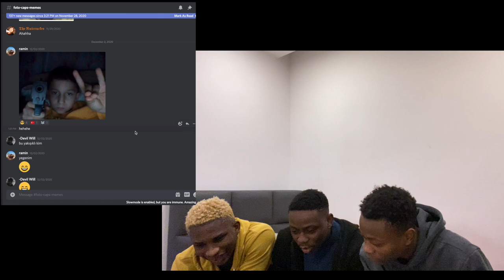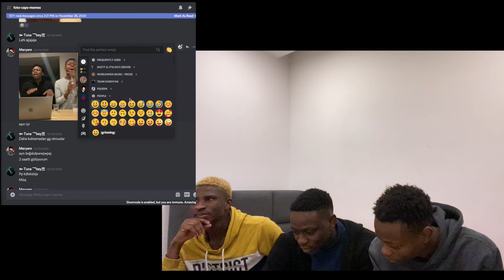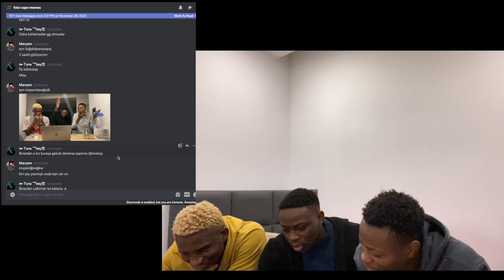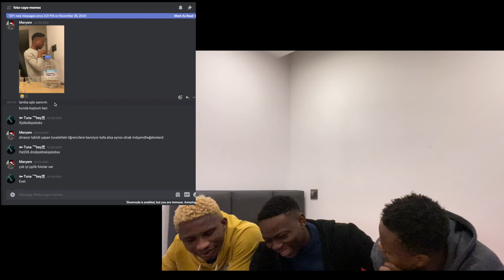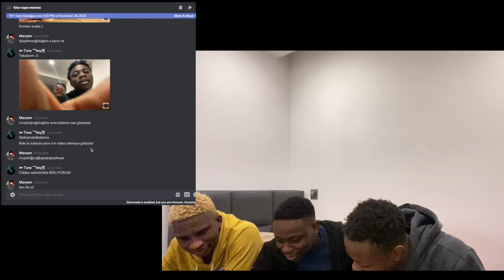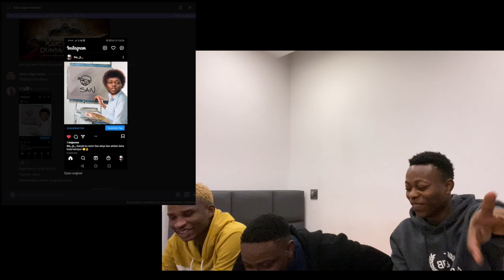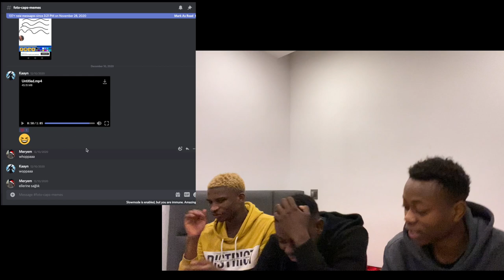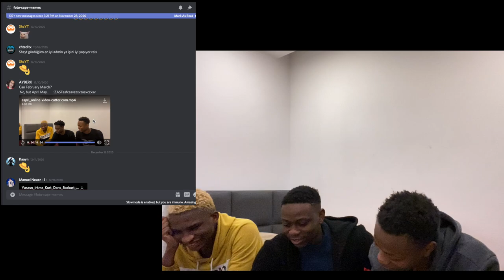DISCORD'DA REZİL OLDUK (JT VLOGS EN GÜZEL MEEMELER) | REACTING TO JT VLOGS DISCORD MEMES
DISCORD'DA REZİL OLDUK (JT VLOGS EN GÜZEL MEEMLER) | REACTING TO JT VLOGS DISCORD MEMES